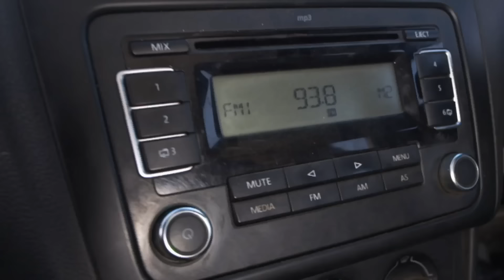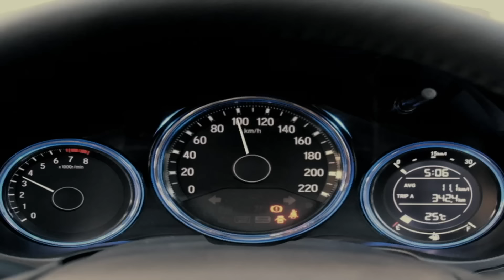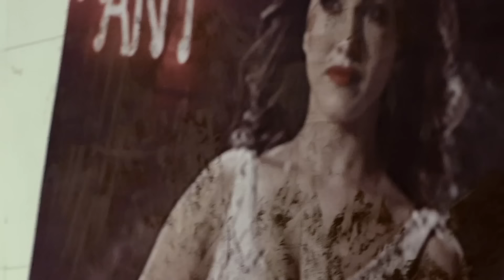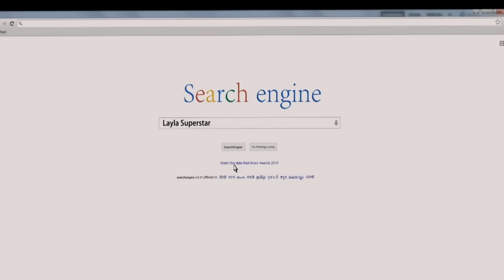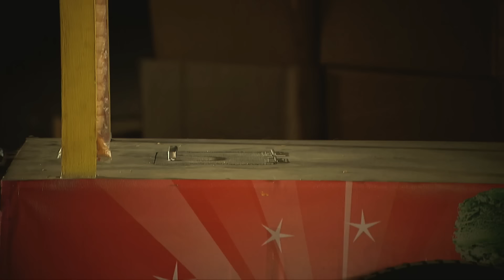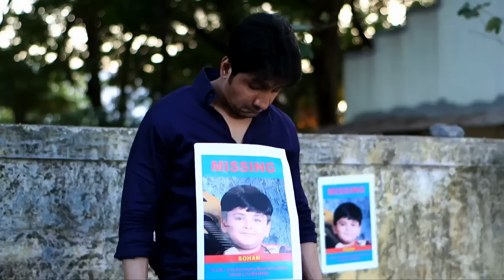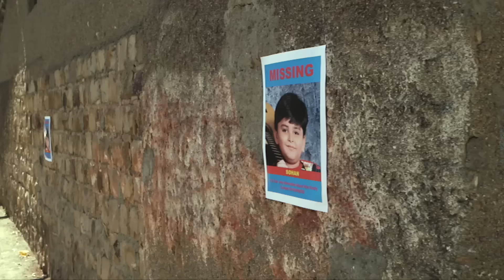डरावनी चुड़ैल को है किसका इंतजार? | Aahat | Hindi Tv Serial